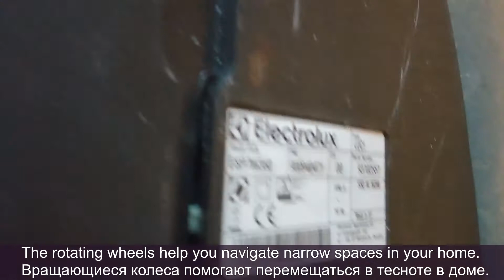Electrolux Silent Performer with Dust & Gone Feather.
Model: ESP7W360